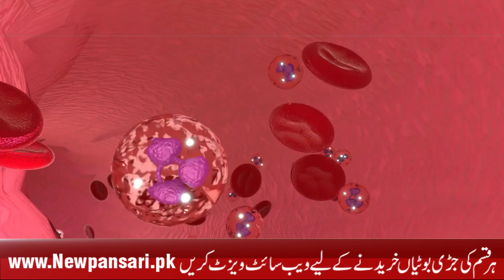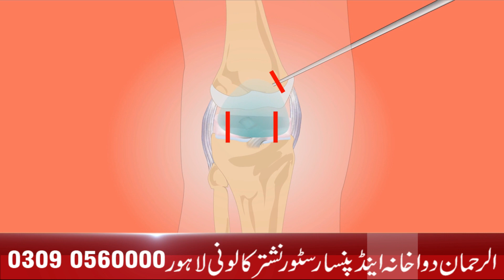FLAX SEEDS MULTIPLE USAGE, HOW TO USE, MALE / FEMALE HORMONES FLAX SEEDS POST PREGNANCY ALSI KE BEEJ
Alsi Ke Fayde How to Eat Flax seeds, Benefits Ant aging, Weight Loss, Hormonal Balance & Skin Glow
Flax seeds khane ke fayde | Alsi ke beej ke fayde | theek istemal | Flax seeds
Flax seeds khane ke fayde | Alsi ke beej benefits | Flax seeds benefits
Alsi (Flaxseed) ke Nuksan